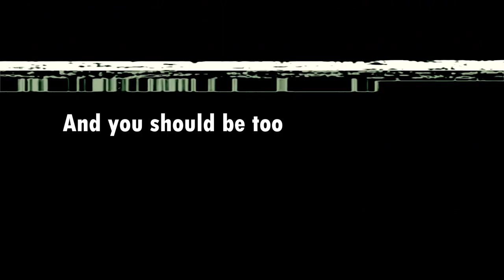2020: The good ending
have a nice year